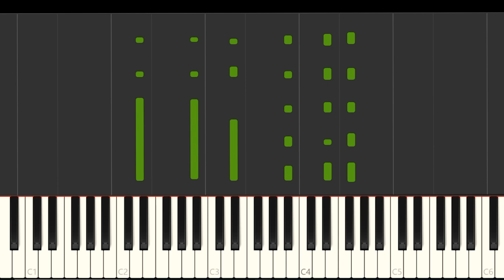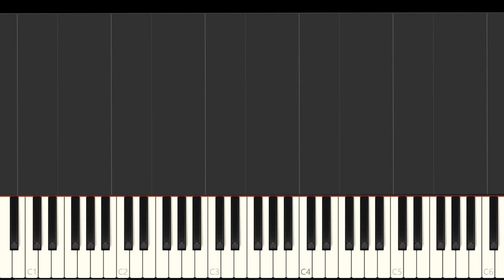Flotando Francisca Valenzuela piano tutorial